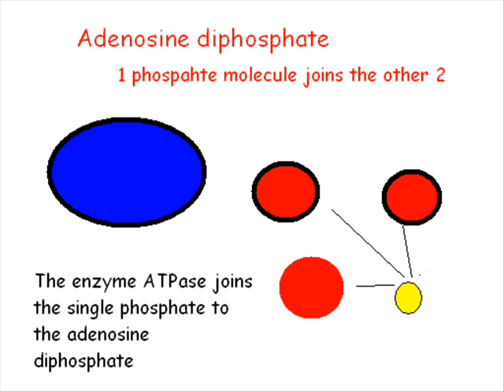ATP -PC energy system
A quick video about the ATP-PC system.  The video covers the breakdown of creatinephosphate and the binding of ADP to the single phosphate group. It is my first video, so do not expect too much!